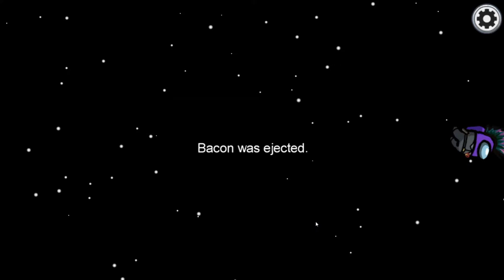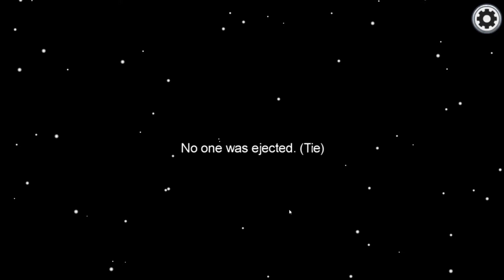Christmas Hats Are Super BANNED!! - Among Us with Friends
Welcome back to Among Us finally. We are playing with the sheriff mod and the proximity chat mod to add a little bit of spice! Hope you enjoy and make sure you check out everyone on their channels!!